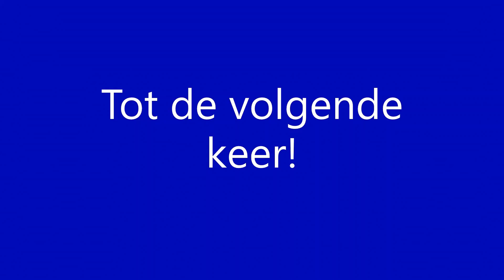Aankomst Norrtåg 7189 vanuit Haparanda op station Luleå C [26-8-2023]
Arrival Norrtåg 7189 from Haparanda at station Luleå C [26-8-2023]
Einfahrt Norrtåg 7189 von Haparanda am Bahnhof Luleå C [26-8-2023]